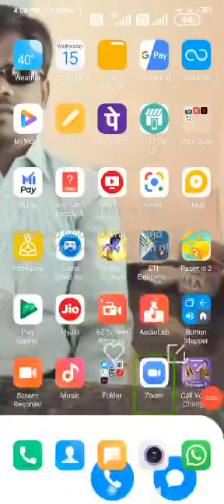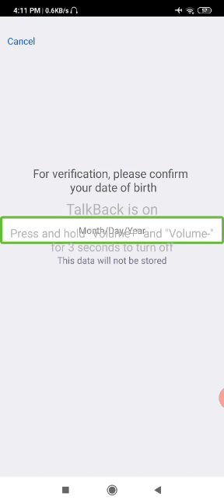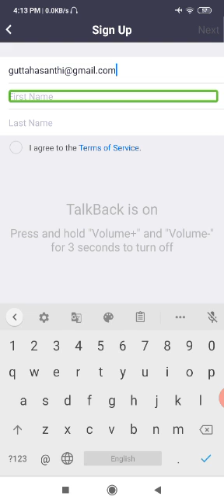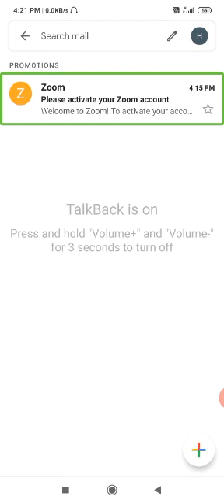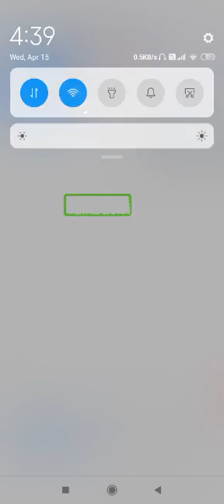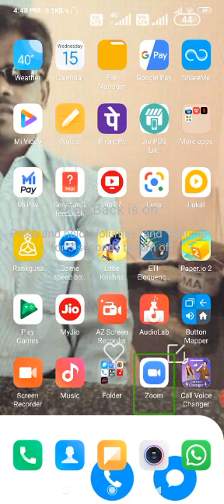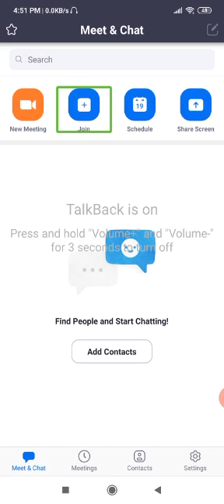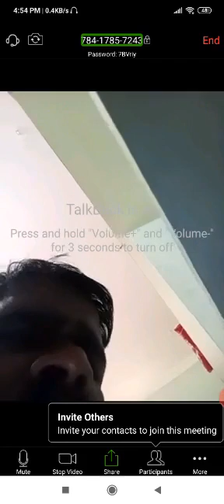How to use ZOOM App for online classes, conference and meetings as a visually impaired in mobile?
మిత్రులారా, మొబైల్ ద్వారా ఆన్లైన్ మీటింగ్లు, కాన్ఫరెన్స్లు మరియు తరగతులు నిర్వహించడానికి జూమ్ ఆప్ ఎలా ఉపయోగపడుతుందో తెలుసుకుందామా?